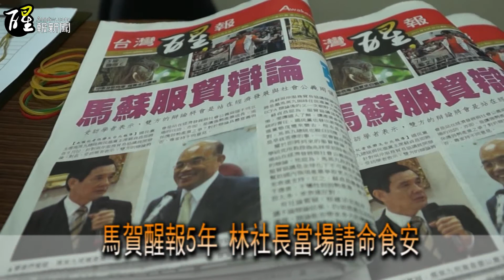馬賀醒報5周年 林社長請命食安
【台灣醒報記者方家敏台北報導】2008年創辦的台灣醒報「風雨飄搖」走過5周年，總統馬英九、導演吳念真、作家小野等人29日上午分別出席慶祝大會，情義相挺！台灣醒報社長林意玲分享創辦醒報的緣起、心路歷程，呼籲大家支持台灣醒報，做一個清新的媒體，繼續為社會發聲。總統馬英九致詞時肯定醒報一直以來的理想與勇氣，並當場訂閱醒報表示支持。公視董事長邵玉銘與前天下雜誌總主筆楊艾俐，都對林意玲的付出表示欽佩，但身為朋友卻有更多不捨。

「今天是颱風天，感謝各位貴賓冒著風雨前來！」台灣醒報董事長邱文福講起醒報創立的過程，他說，2008年成立的台灣醒報，從網路平台慢慢耕耘，一直堅持中立、平衡的風格，「第一、二年能撐過簡直是奇蹟！」第三年，看到持續不斷的網路亂象，讓媒體變成新聞製造機，曾經很氣餒，但在第四年醒報開辦了實體報紙，再度出發，一路撐到現在，「果然，存在就是力量！」他說。

台灣醒報社長林意玲則提到創辦醒報的緣起，她回憶在文化大學教書時，常與學生分享新聞寫作的技巧，宣揚新聞道德的理念，但眼觀台灣媒體市場，學生們卻感覺沒有容身之處，反問老師能去哪裡工作？因此她散盡家財，在偶然的機緣下創辦了醒報。她開玩笑說，「只要你跟一個人有仇，就勸他辦報。」一路走來，她曾徬徨、痛苦、沮喪，但仍堅持做一份不黨、不私、不賣、不盲的好報。

林意玲說，「媒體是政府最大的反對黨。」她跟馬總統雖有數十年交情，但該監督的一點也不手軟，在社慶活動現場，她再次提到洪仲丘、大埔、核四、服貿、油電雙漲等事件，要求政府不要讓人民失望。她也為了最近爆發的食品安全的議題向馬總統請命，希望馬總統能講重話，保障民眾生存的安全。

「我跟林意玲社長都是理想主義者，」馬總統肯定醒報一直以來的努力與理念，堅持積極鼓舞、不偏藍綠，且秉持客觀的報導風格，能夠帶給社會正向的力量。針對社長林意玲提出的食品安全問題，馬總統表示，「林意玲社長的建言，我一向樂於接受。」並且在主持人彭文正的推波助瀾下，訂了20套醒報一周年合訂本贈送偏遠地區圖書館。

公共電視董事長邵玉銘上台致詞時流露真情，他說，每一次參加林意玲社長的活動都讓他很有感觸。林意玲秉持對信仰、新聞道德的堅持而選擇一條艱辛的路，讓他看到台灣的生命力。就像美國一家很小、但很有力量的基督教箴言報，他期待醒報能成為台灣的「inspiration（鼓舞）」。

現任職於廣東汕頭大學，前天下雜誌總主筆楊艾俐也到場支持。她說，自己與林意玲社長從1970年代開始跑新聞，一路上的風風雨雨她都看在眼裡。現在看到林意玲所經歷的煎熬，讓她十分不捨。楊艾俐建議，醒報可以設置獎學金，作為醒報記者的成長基金，不僅能培養優秀人才，也讓人性中良善的一面延續下去。

圖說：針對社長林意玲提出的食品安全問題，馬總統表示，「林意玲社長的建言，我一向樂於接受。」(photo by 尹曉春/台灣醒報)